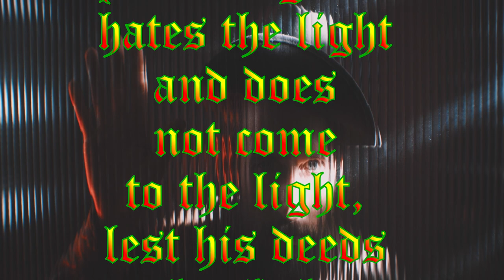Stay in the LIGHT (John 3:20-21)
Verses:

John 3:20-21

20 For everyone practicing evil hates the light and does not come to the light, lest his deeds should be exposed.
21 But he who does the truth comes to the light, that his deeds may be clearly seen, that they have been done in God.

Short piece of music is ‘Fog’ by Dor Ben Lulu